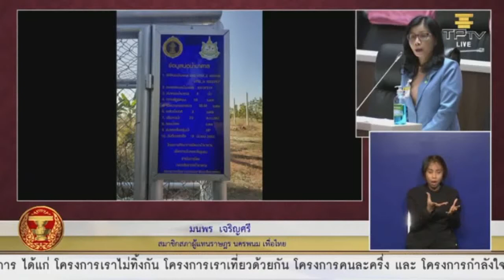“มนพร เจริญศรี” ปรึกษาหารือปัญหาของประชาชนจังหวัดนครพนม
นางมนพร เจริญศรี ส.ส.นครพนม พรรคเพื่อไทย ปรึกษาหารือเรื่อง การขุดบ่อน้ำบาดาลแต่ไม่เปิดให้ประชาชนใช้น้ำใช้น้ำ และปัญหาความไม่พร้อมในการเรียนการสอนออนไลน์  ในการประชุมสภาผู้แทนราษฎร วันที่ 21 มกราคม 2564